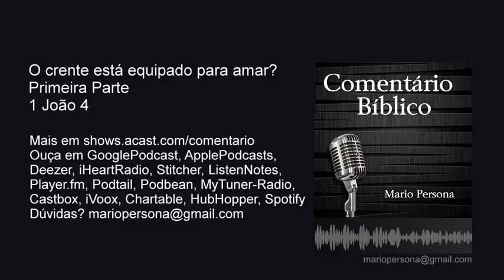O crente está equipado para amar? Primeira Parte - 1 João 4 - Mario Persona